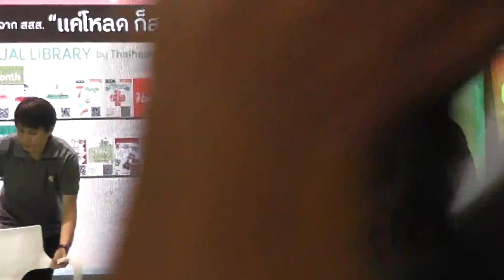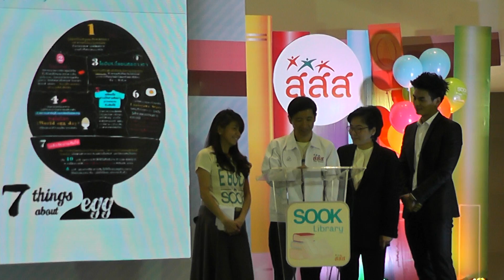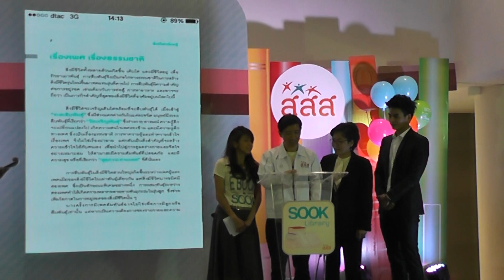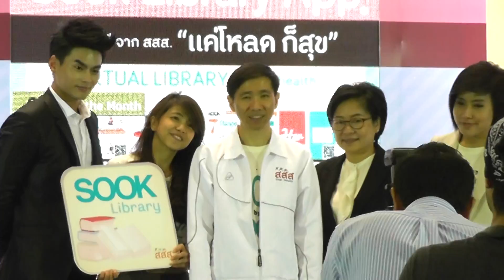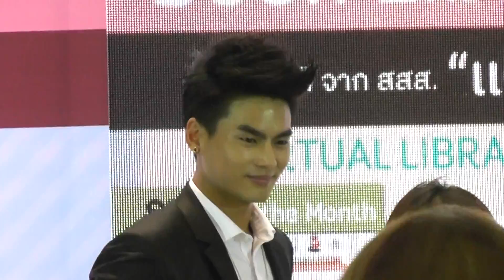Hunz - แถลงข่าวเปิดตัว Sook Library 3/3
แนะนำแอพพลิเคชั่นว่าดีอย่างไร